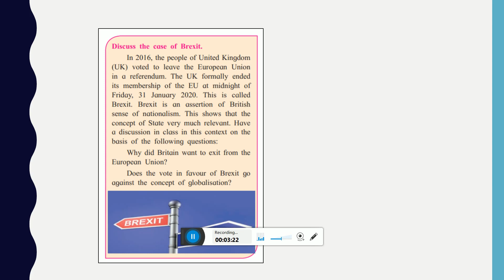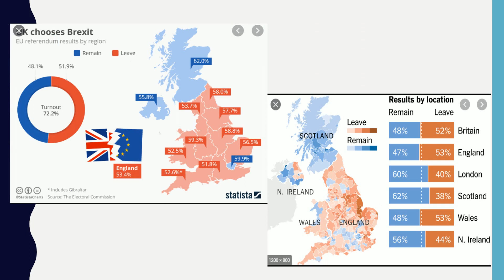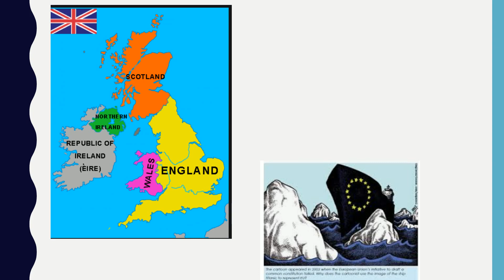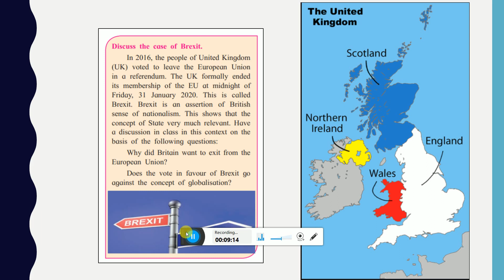BREXIT Chp.1 World since 1991